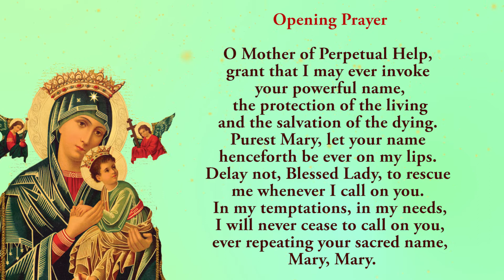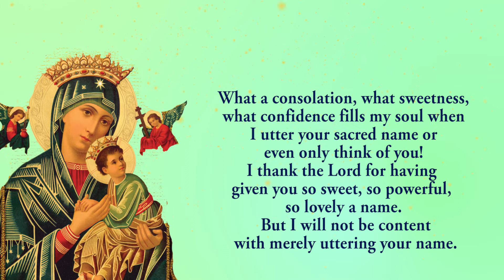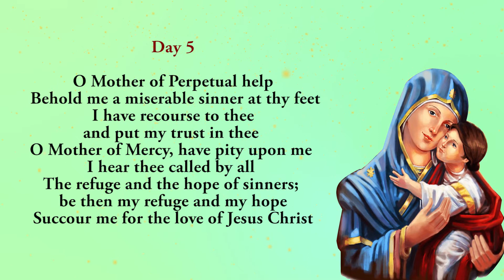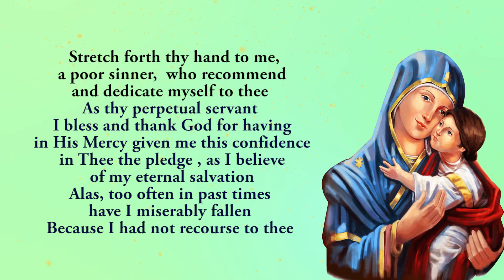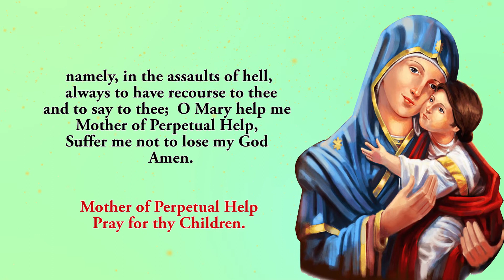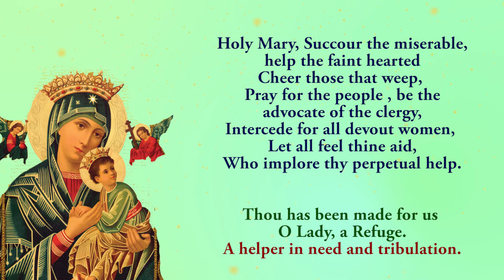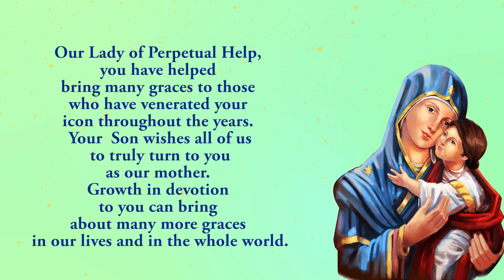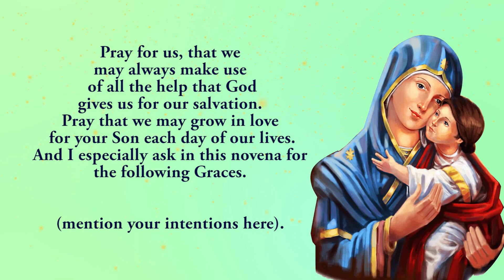Pray Along - 5th Novena To Our Lady of Perpetual Help - 22 June 2022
We Pray the fifth novena to Our Lady of Perpetual Help